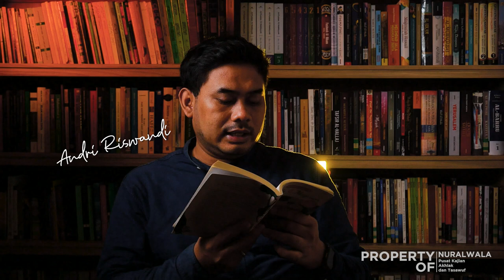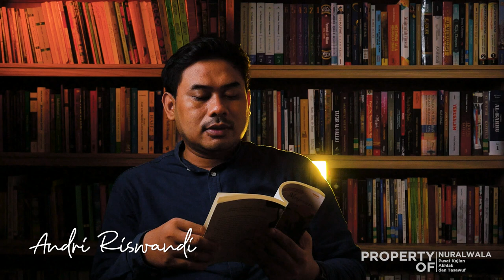#17 Baca Buku Laila & Majnun: Majnun Mencela Naufal -- Andri Riswandi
Selamat menikmati serial konten video Baca Buku Laila dan Majnun: Roman Sufistik Terindah Sepanjang Masa.
Dukung kanal kami dengan berdonasi ke Yayasan Nuralwala: Pusat Kajian Akhlak dan Tasawuf melalui rekening BCA 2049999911.
Terima kasih
Nuralwala: Pusat Kajian Akhlak dan Tasawuf